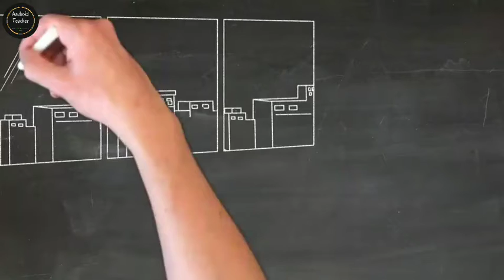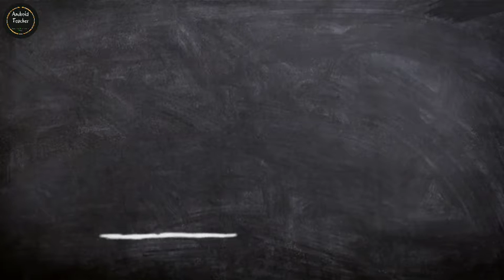চারদিকে হোয়াটসঅ্যাপ ছাড়ার হিড়িক কেন? Android Teacher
চারদিকে হোয়াটসঅ্যাপ ছাড়ার হিড়িক কেন?